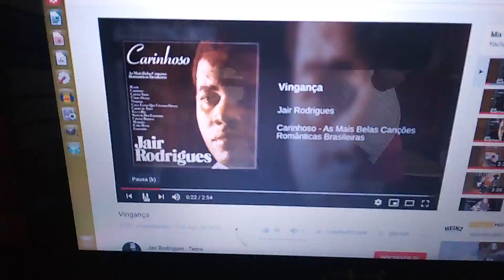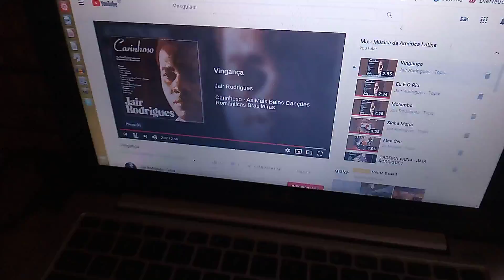Caixas de Som Caseiras e Vingança!!!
Vídeo gravado por Antônio Paulo Cardillo Magalhães, Tunico, sem edições de áudio e vídeo e sem fins lucrativos. Curtam, compartilhem e não deixem de acender a campainha.  Recorded by Antônio Paulo Cardillo Magalhães, Tunico, without audio and video editions.